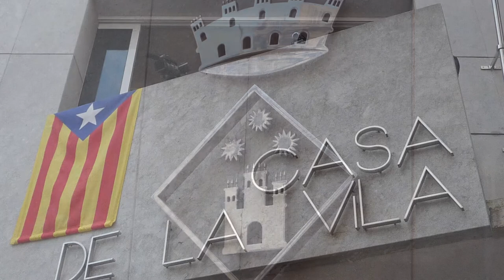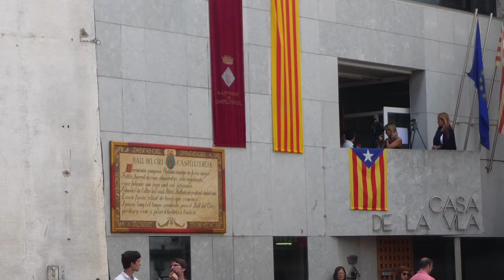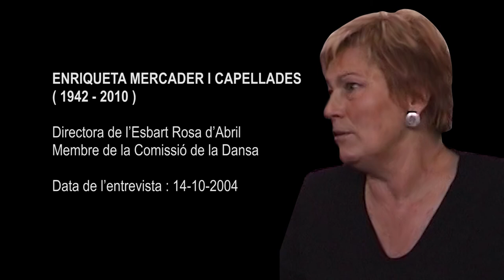L'Ajuntament/Comissió Dansa (Entrevistes - La Dansa i el Ball del Ciri de Castellterçol, 14 /22)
L’Ajuntament de Castellterçol sempre ha tingut cura pel manteniment del ball i la dansa. Però, des de l’any 1969 es comença a pensar en la conveniència de crear una Comissió municipal que vetlli pel protocol de la Dansa i el Ball del Ciri. No serà fins l’any 1979 que aquesta Comissió es farà efectiva de manera permanent.

Persones que intervenen en el vídeo: Salvador Roca, Domènec Miró i Enriqueta Mercader.
Aquest vídeo forma part del conjunt de materials complementaris del llibre "La Dansa i el Ball del Ciri de Castellterçol"